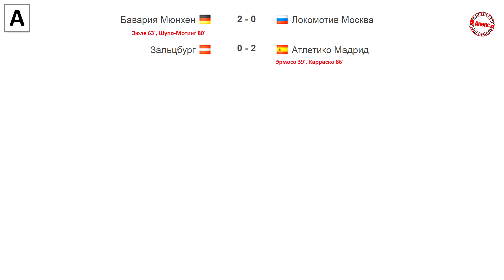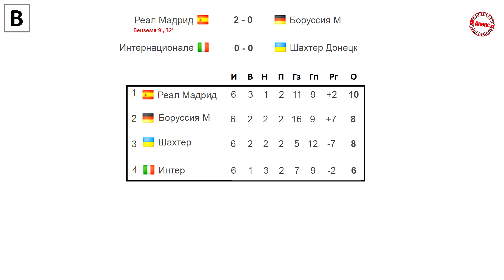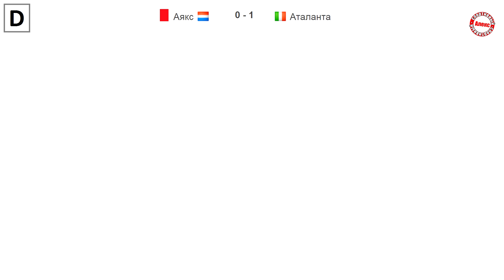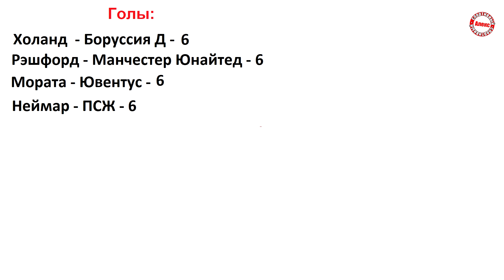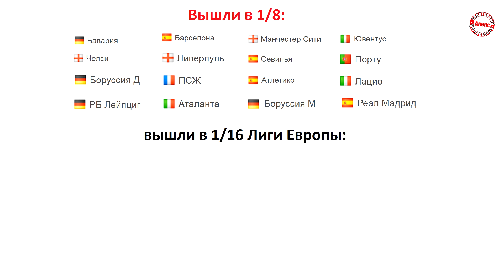Лига Чемпионов 2020/2021. Известны все участники плей-офф. 6 тур. Результаты, таблица.